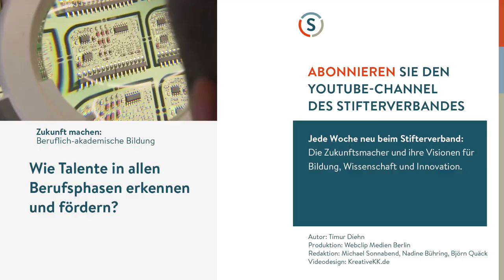Anne Dreyer: Wie Unternehmen Talente fördern können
Ist Talentförderung in der Wirtschaft zu sehr auf wenige Spitzenkräfte fokussiert? Das muss nicht sein, meint Anne Dreyer, Referentin Bildungsmanagement an der TÜV SÜD Akademie. Sie verrät, wie einfach man Beschäftigten Entwicklungschancen eröffnen kann. Und warum aber Führungskräfte oft gar kein Interesse haben, das Potenzial ihrer Mitarbeiter zu heben.

Das Interview entstand am Rande der Learntec 2016 in Karlsruhe.